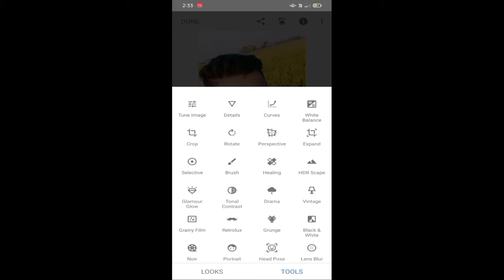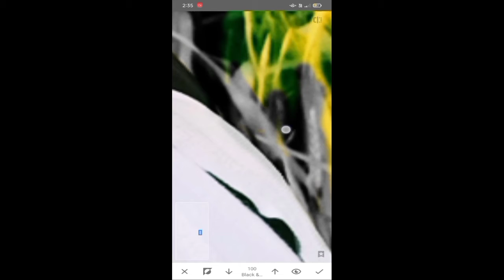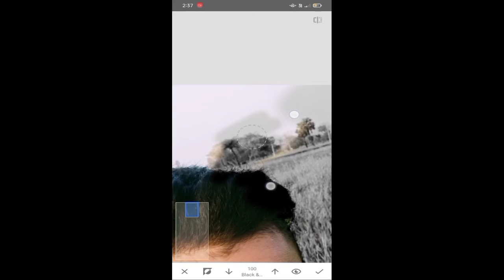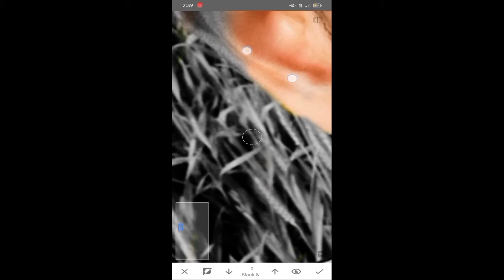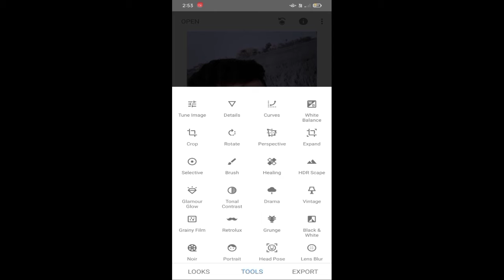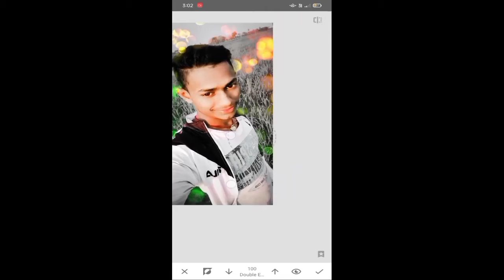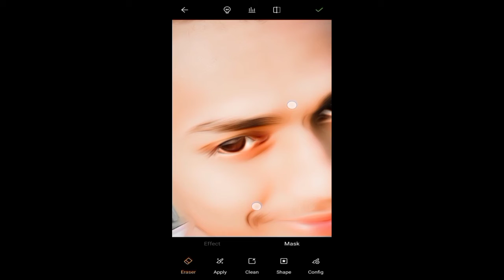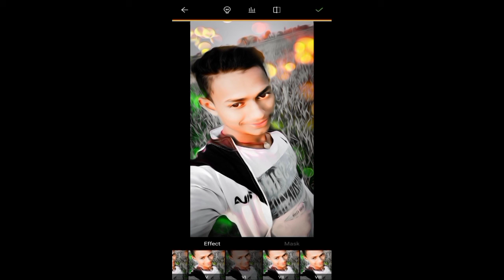Niw wayrl editing video-chanel pilz sprot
niw video editing